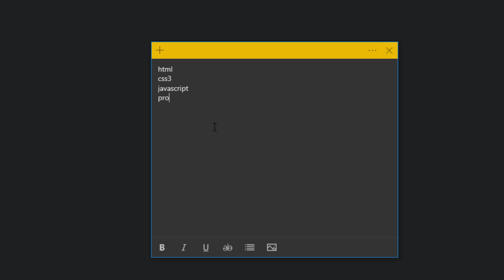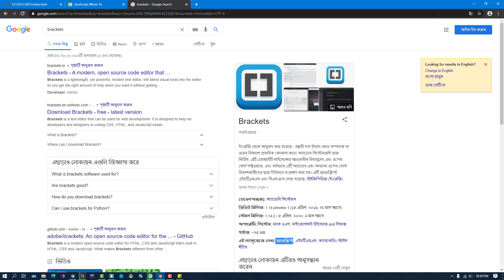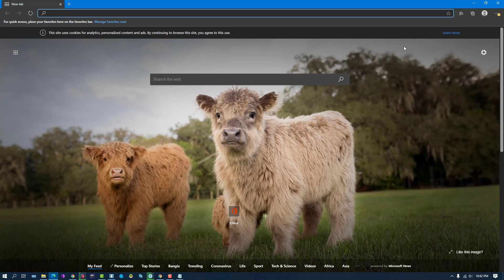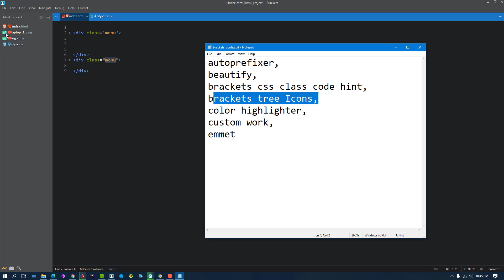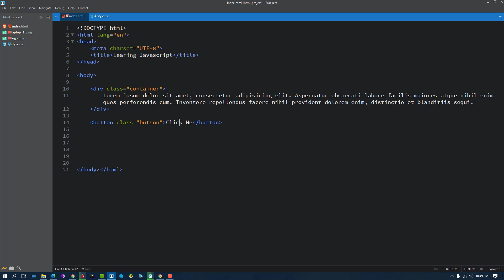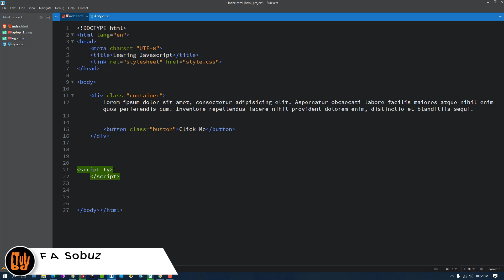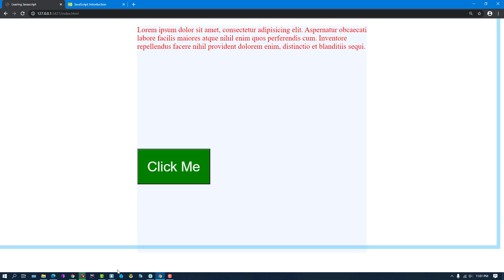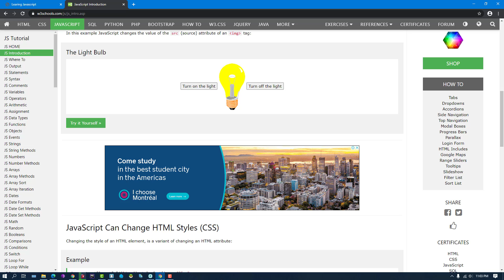JavaScript bangla tutorial part -1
javascript tutorial,
javascript interview questions,
javascript array,
javascript function,
javascript onclick event,
javascript void 0,
javascript এর ব্যবহার,
javascript এর কাজ কি,
javascript কি কাজে লাগে,
javascript কি এবং কেন ব্যবহার করা হয়,
জাভাস্ক্রিপ্ট কিভাবে শিখব,
জাভাস্ক্রিপ্ট টিউটোরিয়াল,
javascript console,
javascript tutorial point,
javascript tutorial in bangla,
জাভাস্ক্রিপ্ট ফাংশন টিউটোরিয়াল,
javascript tutorial বাংলা,
জাভাস্ক্রিপ্ট বাংলা টিউটোরিয়াল,
javascript tutorial for beginners #1,
javascript tutorial 2020,
best javascript tutorial 2020,
learn javascript course free